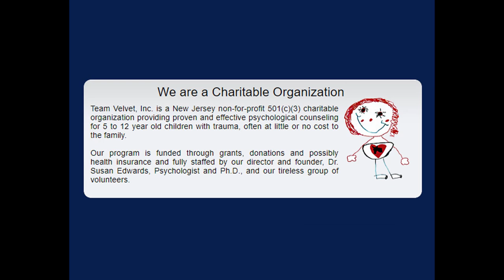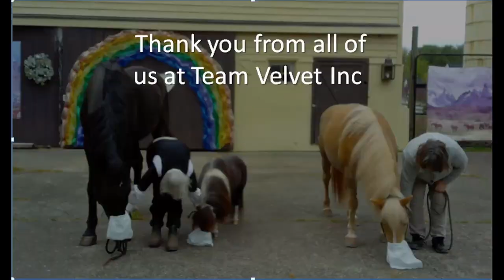Letters To Velvet About Coping With COVID-19: Thanking the Helpers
Part one of a series of videos bringing Team Velvet's services from the farm to the world.